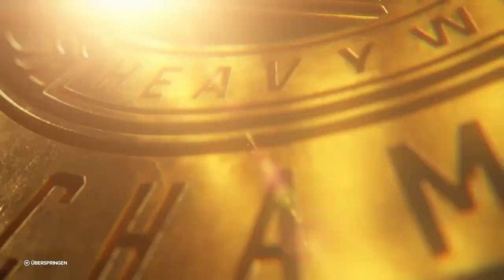Monday Night RAW #15 - Draft Night 2 Part 2 & Backlash / Strowman & Ricochet (c) v New Day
Matchcard

The Brawling Brutes (Butch & Ridge Holland) & Drew McIntyre v Imperium (Gunther, Giovanni Vinci & Ludwig Kaiser)

SmackDown Tag Team Championship Match

Timestamps:
0:00 Brawling Brutes & McIntyre v Imperium
14:52 Knight v Styles
32:31 Ad (Eneba)
32:52 Nakamura v Uso
44:11 Strowman & Ricochet v New Day